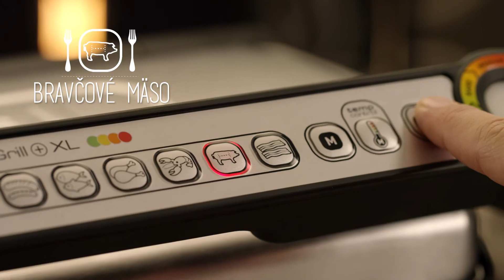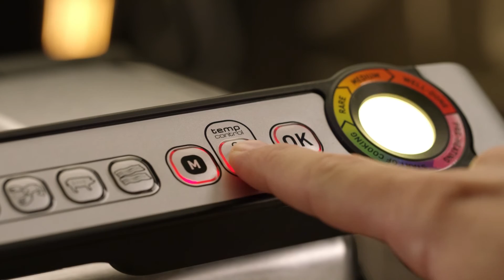(SK) Tefal OPTIGRILL+ XL GC722 - O 33% vätšia grilovacia plocha, 3 nové programy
Technológia „Automatického senzoru grilovania“ s indikátorom stupňa prepečenia pre vždy perfektné výsledky grilovania.

Zoznámte sa s prístrojom OptiGrill+ XL, našou vrcholnou inováciou s manuálnym režimom, štyrmi úrovňami teploty, 3 novými programami pre nekonečné možnosti grilovania a grilovacou plochou 800 cm2 (pre 6 až 8 osôb). Vďaka technológii „Automatického senzoru grilovania“ OptiGrill+ okamžite zistí počet porcií na grilovacej ploche a odmeria ich hrúbku, aby mohol automaticky nastaviť správnu teplotu a dobu grilovania pre dokonalé výsledky.